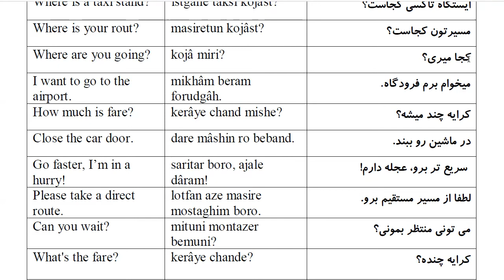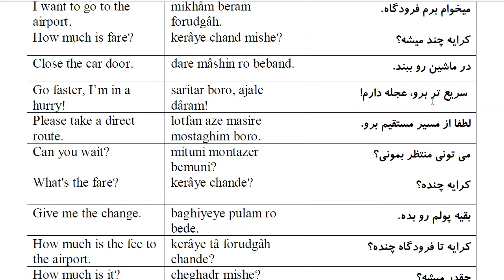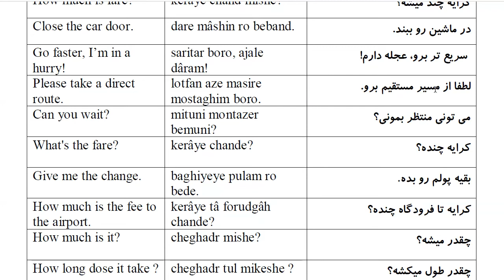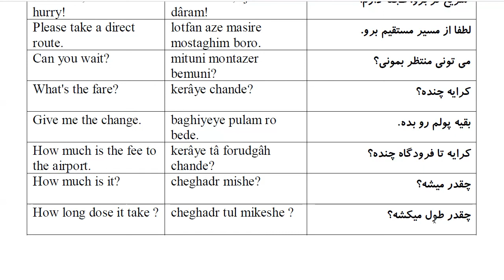1000 Most Common Farsi Phrases: Part 52- Taxi